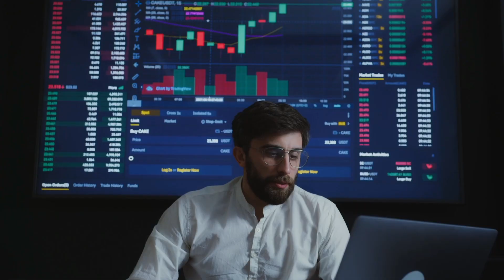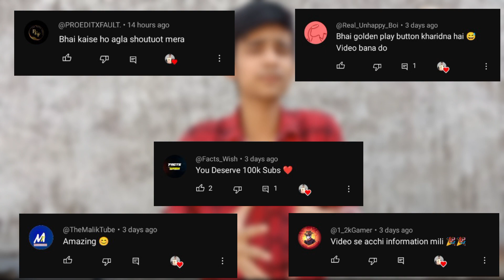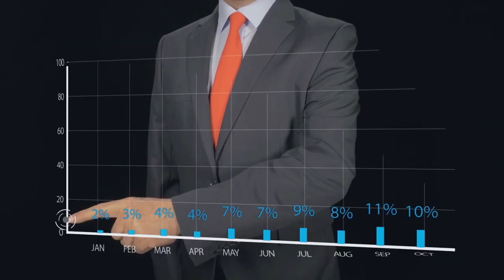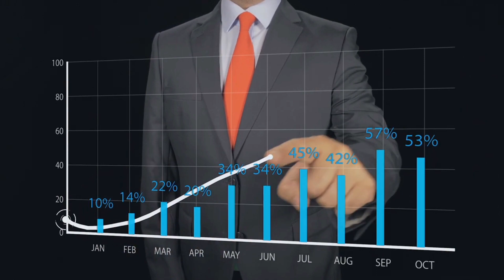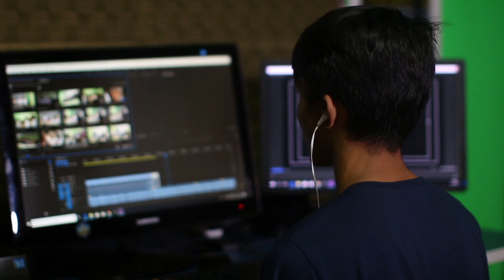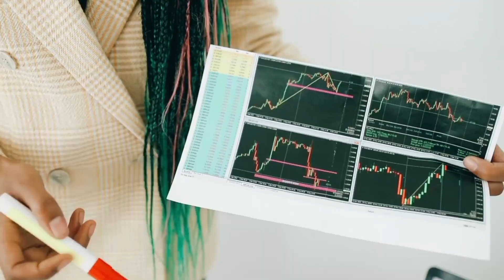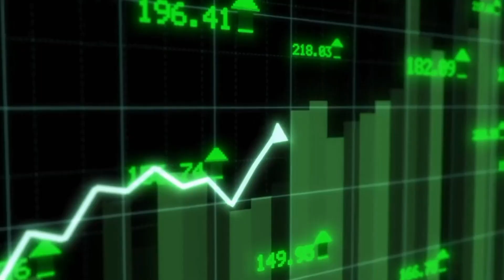सिर्फ 10 Days में Channel Grow | Top 5 Channel Ideas With Fast Growth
Video Title :-

0:00 Intro
1:12 Channel Category 1
3:08 Channel Category 2
3:57 Channel Category 3
6:10 Channel Category 4
6:44 Channel Category 5
7:58 Bloopers

Top 5 YouTube niches
Best niches for YouTube
Youtube Shorts tips and tricks
Yt growth tips and tricks
Short video tips and tricks
How to grow youtube channel and earn money
Best trick to grow youtube shorts channel growth on youtube
How to make videos like mythpat
Dead channel grow kaise kare 2023
How to viral short video on YouTube
YouTube par short viral karne ka best tarika
Viral short video easily on YouTube